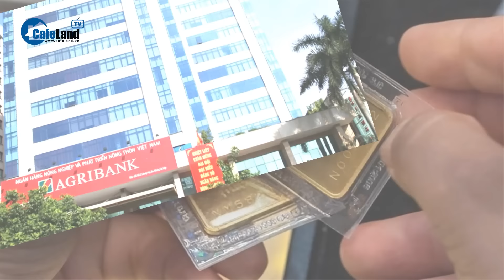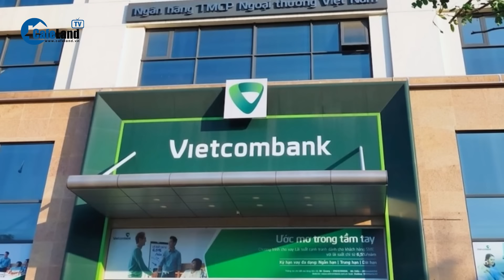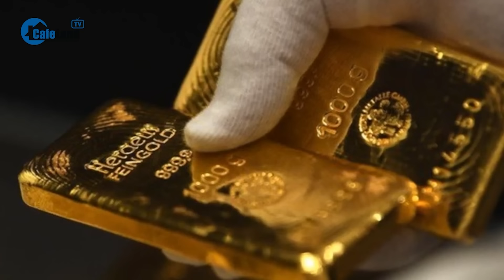Chi tiết 16 địa điểm và cách thức mua - bán vàng SJC của Agribank, BIDV, Vietcombank, VietinBank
CafeLand | Chi tiết 16 địa điểm và cách thức mua - bán vàng SJC của Agribank, BIDV, Vietcombank, VietinBank | Dự kiến từ 14h30 ngày 3/6, 4 ngân hàng thương mại Nhà nước sẽ triển khai bán vàng miếng SJC cho các khách hàng cá nhân tại 16 điểm bán hàng ở Hà Nội và TPHCM. Từ ngày 4/6 việc triển khai bán vàng sẽ bắt đầu từ 9h. Khách hàng mang theo giấy tờ tùy thân theo quy định đến trực tiếp các địa điểm bán vàng của nêu trên để giao dịch, thực hiện thanh toán bằng tiền mặt hoặc chuyển khoản và nhận vàng giao ngay. Hóa đơn bán hàng được cung cấp cho khách hàng mua vàng theo hình thức hóa đơn điện tử.
Cùng với Agribank, BIDV, Vietcombank và VietinBank, Công ty SJC sẽ tham gia mua vàng từ Ngân hàng Nhà nước để bán vàng trực tiếp tới người dân. Thông tin vừa được Ngân hàng Nhà nước phát cuối ngày 2-6. Như vậy có đến 5 đơn vị cùng mua vàng của Ngân hàng Nhà nước và bán vàng trực tiếp tới người dân. Từ đó kéo giảm chênh lệch giá vàng trong nước - thế giới theo chỉ đạo của Chính phủ.